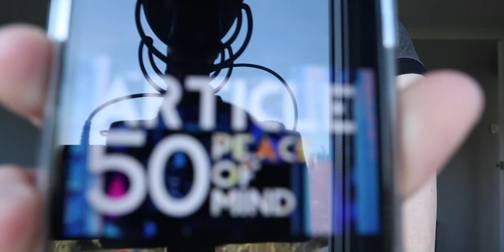My Drone BROKE!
-Max